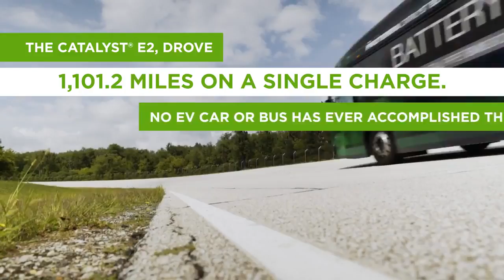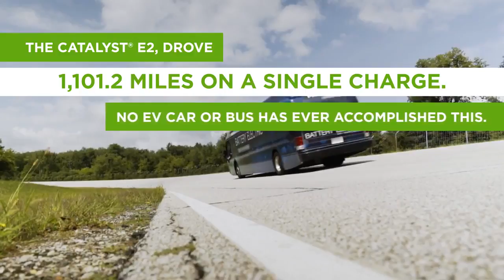An Electric Bus made Record by driving 1,100 miles on a single charge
A startup called Proterra has set the world record for the furthest distance any electric vehicle has managed before recharging. The Catalyst E2 Max electric bus drove 1,101 miles on a single charge.

The Catalyst E2 Max carries 660kWh, or nearly nine times the capacity of a 75kWh Tesla Model S.

Proterra was driving in optimal conditions, with no passengers, no stops and a gentle test track. So the range may vary   in actual running conditions.

Anyway, the 1,100 miles is a lot more than an average bus drives in a day. So the Proterra's record will be  helpful  for encouraging the range-anxious transit authorities to ditch internal combustion in favor of battery power for future fleets.

Beyond meeting transit agencies’ range requirements, the Catalyst E2 max is poised to make a significant impact on the transit market because of its low operational cost per mile compared to conventional fossil fuel powered buses. According to Bloomberg New Energy Finance, lithium-ion battery prices have dropped by roughly 72 percent since 2010, and the economics for batteries continue to improve. Between li-ion battery cost savings and improving vehicle efficiency, electric vehicles represent the most disruptive mode of transport today.